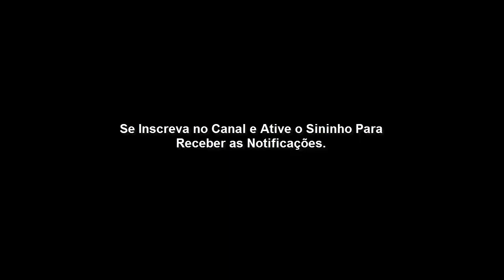Momento de Adoração - Culto Domestico 29/10/2018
Precisamos edificarmos nossa casa e nossa família através da adoração ao Senhor Jesus. Através da meditação da palavra, oração e louvores que nós nos aproximamos de Deus.